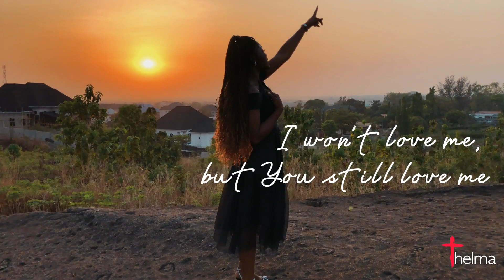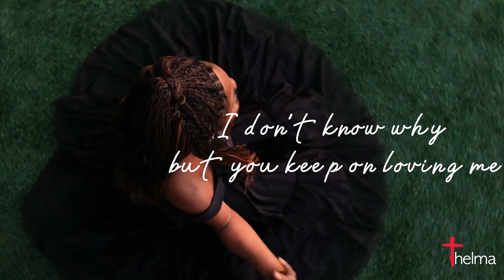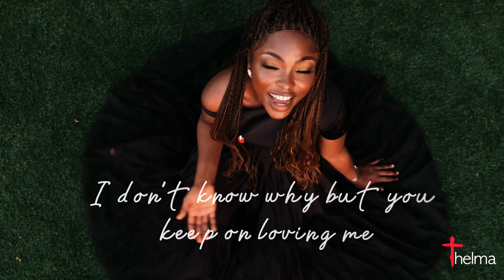I wouldn't love me / you love me cover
original song by @MrJamesfortune
video by @gwgfilmsproduction